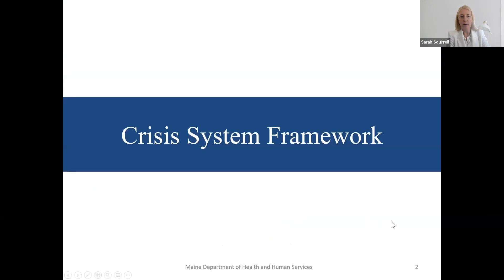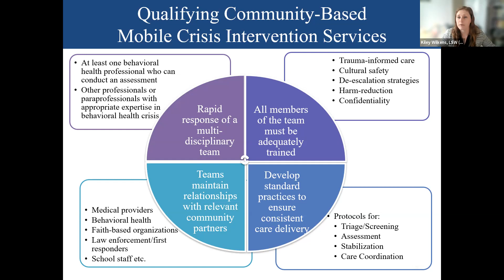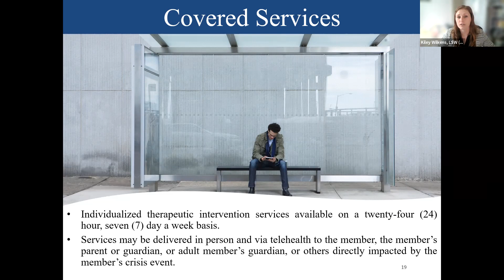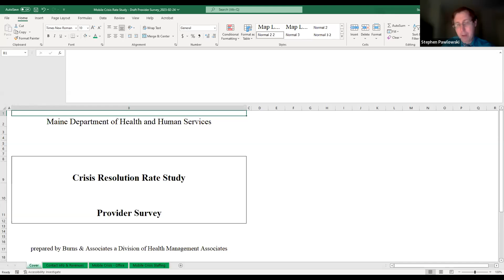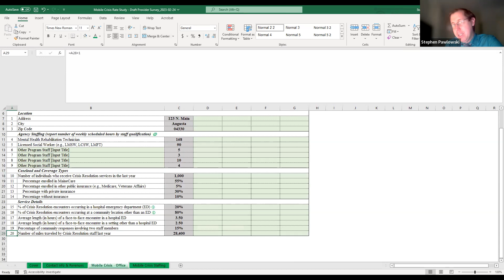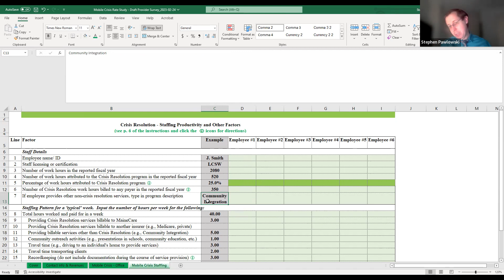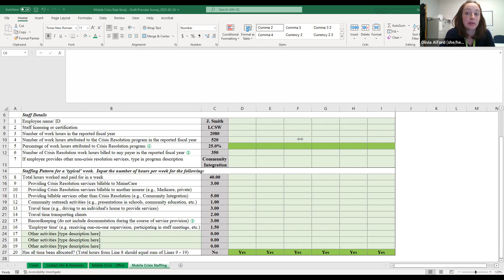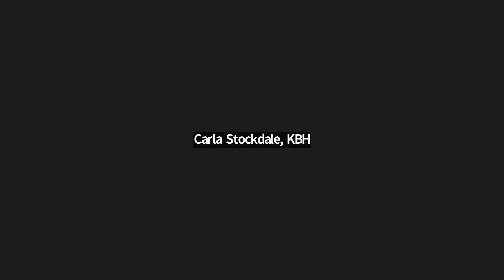Section 65 Draft Service Model and Survey Tool - February 24, 2023